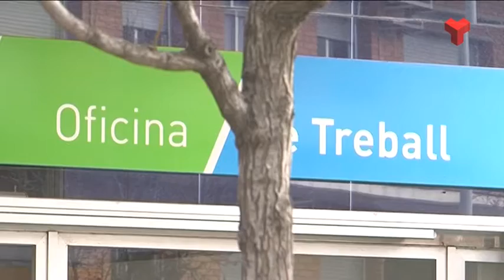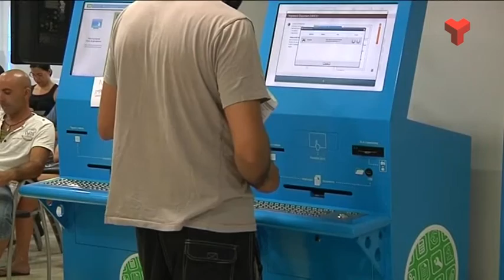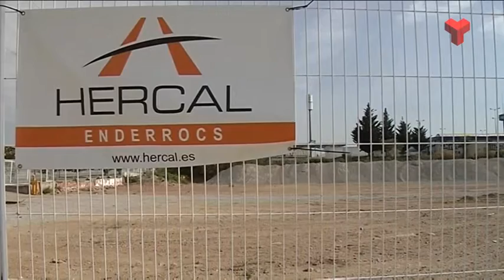Informatiu Tarda dimarts 05-07-2016 de Canal Terrassa